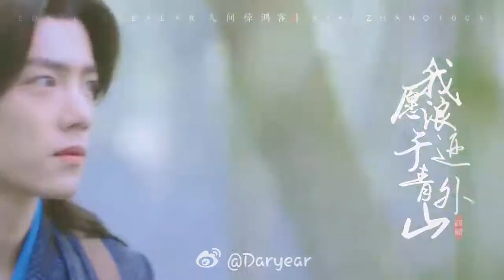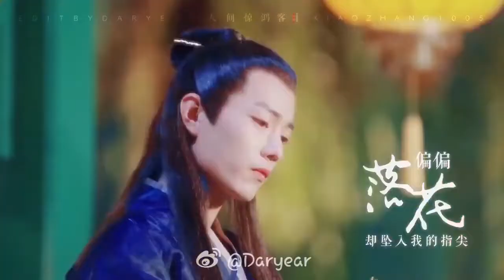May 27, 2021